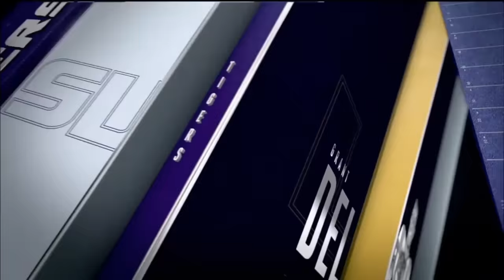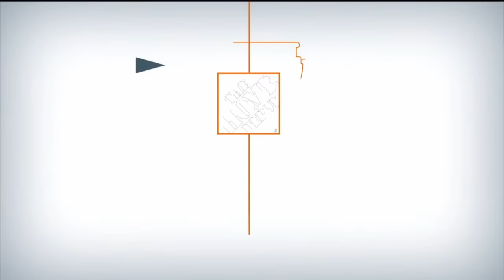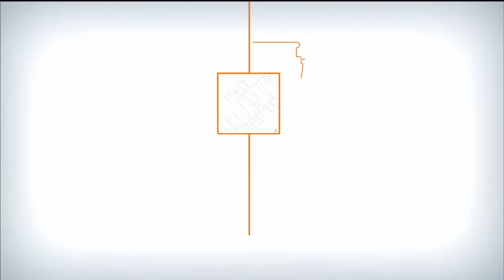LSU vs Alabama 2019 Full Game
Welcome to the FenistaFamily and the FENISTANATION.  We hope you enjoy the videos.  Thank you for checking us out!!!

Video Quality is uploaded in FHD 1080p.  If it does not automatically play in FHD please change the video quality.

During Video :

My Main Camera:  Canon EOS M50
My Microphone:  Rode Videomic Go (with Deadcat Go)
My Tripod:  Manfrotto PIXI Mini
My Camera Lenses:  15-45mm Kit Lens, 11-22mm Wide Angle Lens
My Secondary Camera: Samsung Galaxy Note 9
My Third Camera (sometimes):  Samsung Galaxy Note 5
Handheld Gimble (for Note 9): DJI Osmo Mobile 2

My Editing Software: Divinci Resolve 15